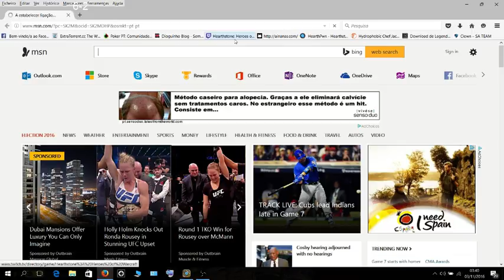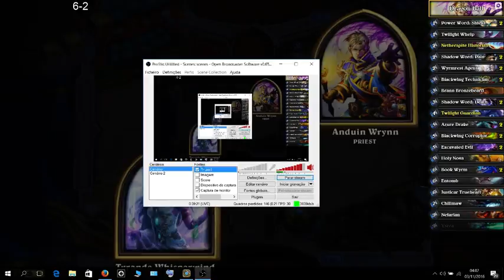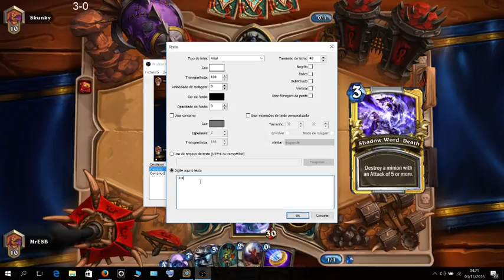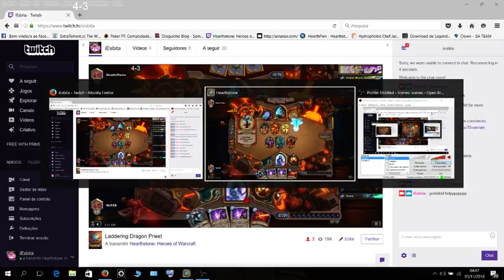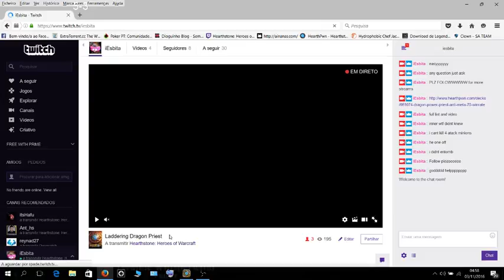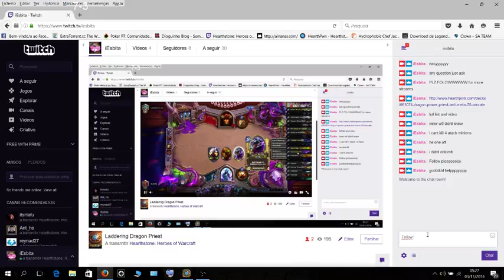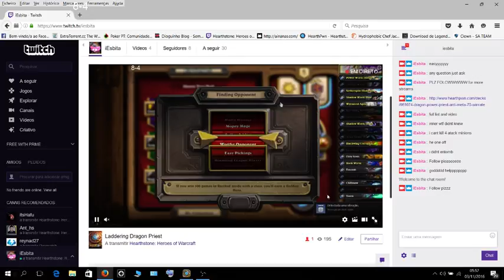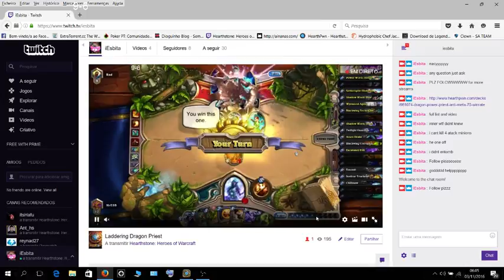Laddering Dragon Priest